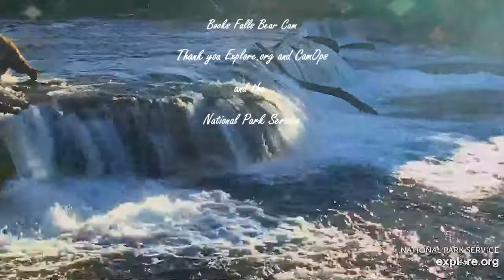634 In The Morning Light 2019 06 28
634 Popeye catches salmon from the Lip of Brooks Falls in the early morning sunlight. Brooks Falls Katmai NP Alaska.